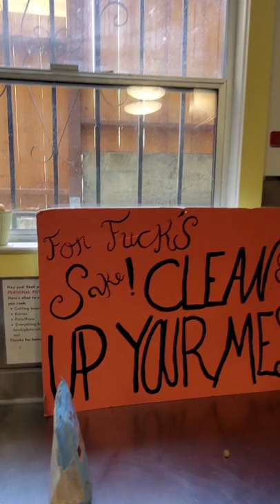QUIT YOUR JOB AND START A BUSINESS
FREEDOM, FIRE YOUR BOSS, ENTREPRENEURSHIP